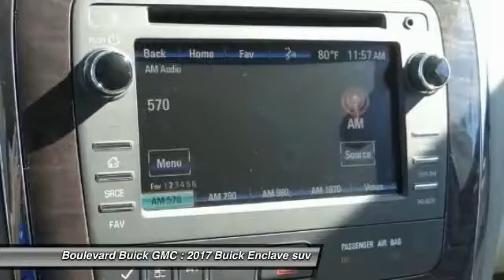2017 Buick Enclave SIGNAL HILL, LONG BEACH, SEAL BEACH, LAKEWOOD, CARSON HJ185399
2017 Buick Enclave FWD 4dr Convenience

2800 Cherry Ave.

BOULEVARD BUICK GMC PROUDLY SERVICING SIGNAL HILL, LONG BEACH, SEAL BEACH, LAKEWOOD, CARSON, & SURROUNDING SOUTHERN CALIFORNIA LOCATIONS. THIS SILVER 2017 Buick ENCLAVE IS EQUIPPED WITH A 3.6L V6 24V GDI DOHC, AUTOMATIC TRANSMISSION, AND RECEIVES AN ESTIMATED 15 City/22 Hwy MPG. CONTACT BOULEVARD BUICK GMC AT TO SCHEDULE A TEST DRIVE AND TAKE THIS 2017 Buick ENCLAVE HOME TODAY, OR VISIT OUR SHOWROOM CONVENIENTLY LOCATED AT 2800 CHERRY AVE., SIGNAL HILL, CA 90755. STOCK #: HJ185399 | 2017 Buick Enclave FWD 4dr Convenience 2017 Buick ENCLAVE FWD 4dr Convenience 2017 ENCLAVE INTERIOR/ OVERVIEW The first thing you'll feel in the mid-size 2017 Enclave is a sense of openness. A low and away instrument panel keeps controls easily within reach. Premium materials, available leather-appointed seating, warm wood tones, and brushed chrome accents create a sophisticated interior. And three rows of first-class seating ensure you'll enjoy everything Enclave has to offer with all your family and friends. INTERIOR/ HEATED STEERING WHEEL Enjoy the luxury of a soft, leather-wrapped and heated steering wheel available on the Enclave mid-size luxury SUV that will keep your hands comfortably warm, even when temperatures outside are anything but. INTERIOR/ AVAILABLE HEATED AND COOLED FRONT SEATS No matter the season, individual temperature controls for driver and front passenger seats ensure that you and your companion stay warm in brisk temperatures and cool in hot ones. INTERIOR/ AVAILABLE MEMORY DRIVER SEAT AND MIRRORS The luxurious Enclave crossover SUV remembers driver seat and outside mirror positions for up to two drivers, saving the information in the Enclave remote-entry key fob so everything is just as it should be when you take the wheel. INTERIOR/ EIGHT-WAY POWER-ADJUSTABLE FRONT SEATS Enclave's available simple and intuitive eight-way power-adjustable driver seat and front passenger seat allow you to move the seat fore and aft, raise or lower it, and adjust the height of the cushion's forward edge. After all, the best way to enjoy the ride is comfortably. Premium second-row captain's chairs and a third-row bench seat come standard on the 2017 Enclave, allowing you and up to six of your passengers to enjoy three luxurious rows of first-class seating. Because sometimes you need room for an entire team, you can enjoy luxurious seating for up to eight with the second-row bench seat option. With SmartSlide seating in the Enclave, you only need one hand to slide the second-row seats forward and back f STOCK #: HJ185399 | VIN: 5GAKRAKD9HJ185399 | 2017 Buick Enclave FWD 4dr Convenience Boulevard Buick GMC BOULEVARD HAS BEEN SATISFYING SOUTHERN CALIFORNIA CAR BUYERS SINCE 1961. FRIENDLY & FAMILY OWNED. PLEASE CHECK US OUT ONLINE AT BOULEVARD4U.COM FOR MORE INFORMATION.